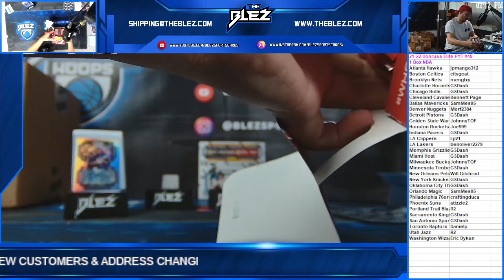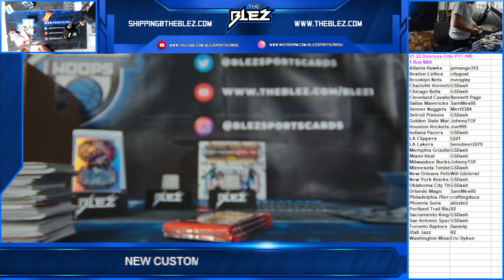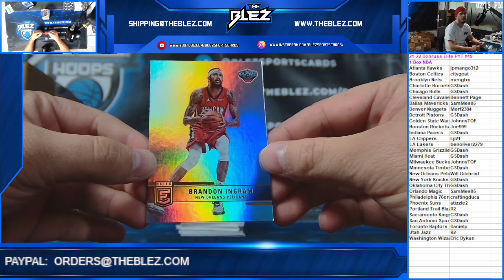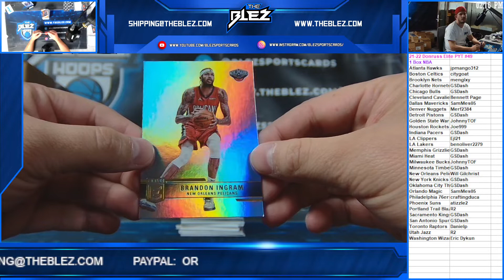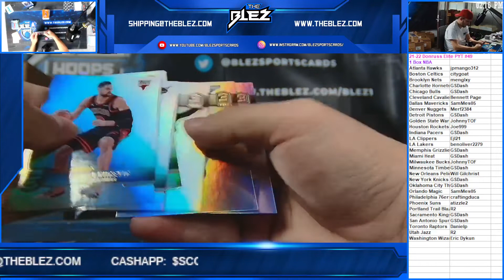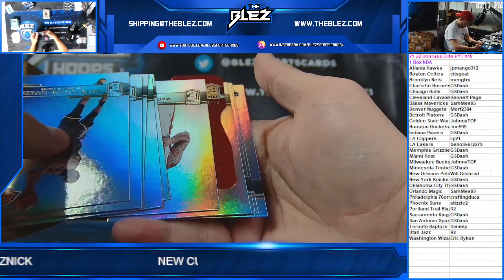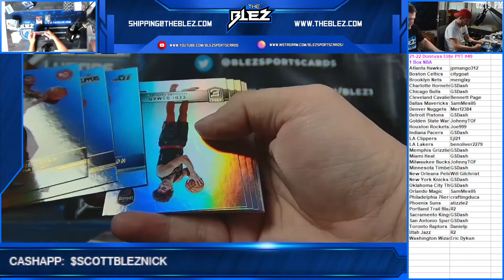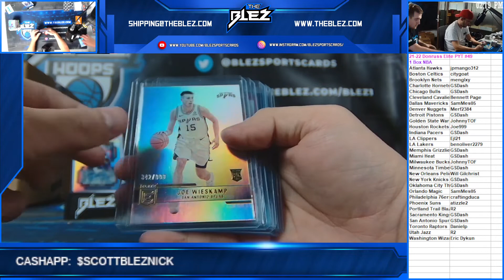2021-2022 Donruss Elite 1 Box PYT #49